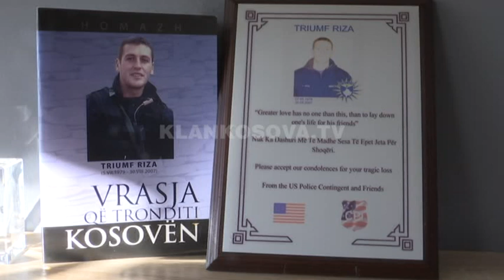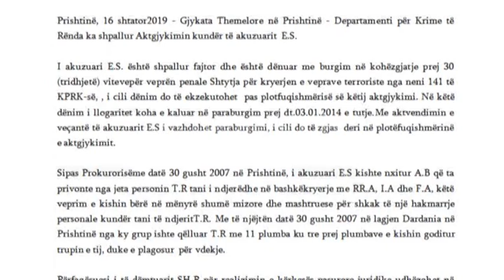30 vjet burgim për Enver Sekiraçën - 16.09.2019 - Klan Kosova